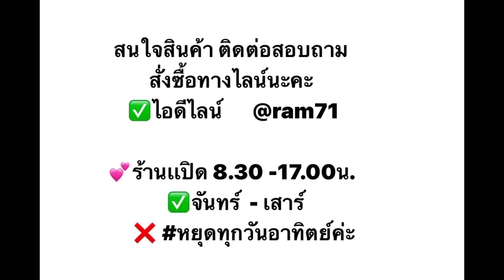Benelli ติดตั้งตะแกรงขนาด4ช่องนั่งคนเดียว +งวงยาว ราคา 2,200 บาท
4ช่องนั่งคนเดียว +งวงยาว
ตะแกรงbenelliปรุ่งเรืองการช่าง ราม71